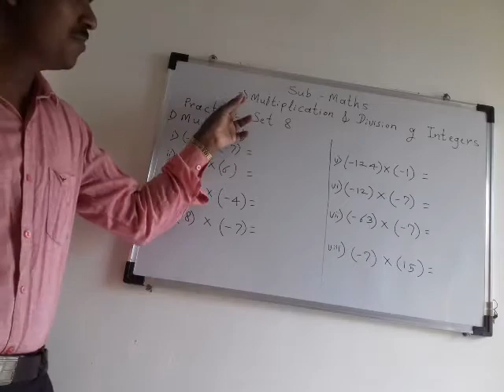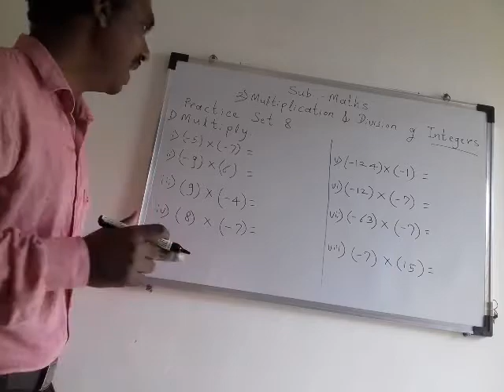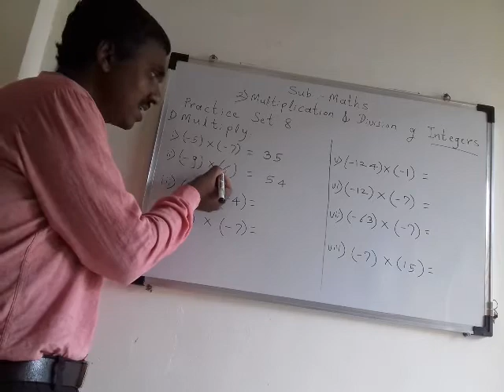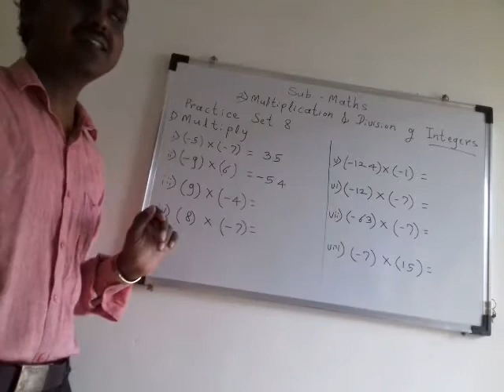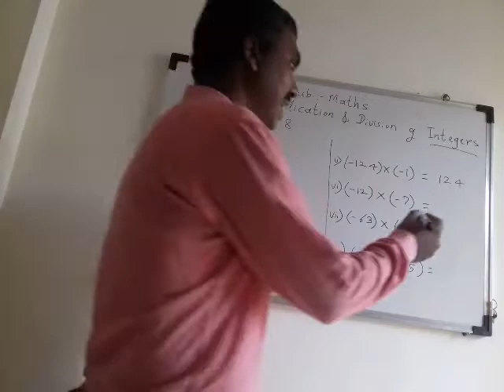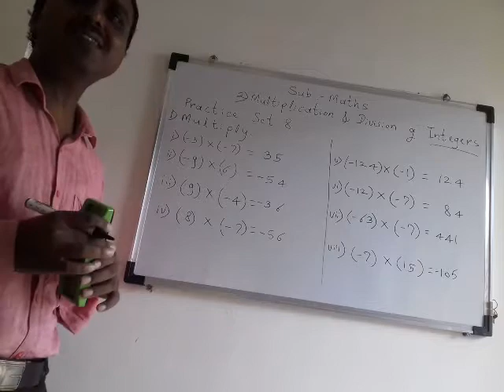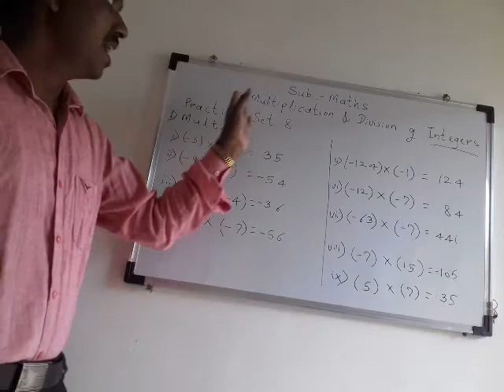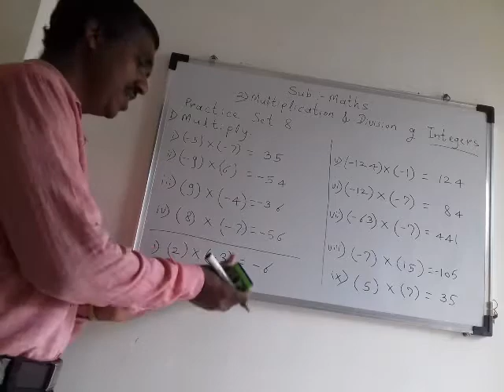7 Multiplication & Division of Integers 2